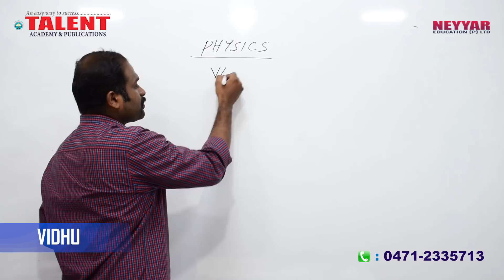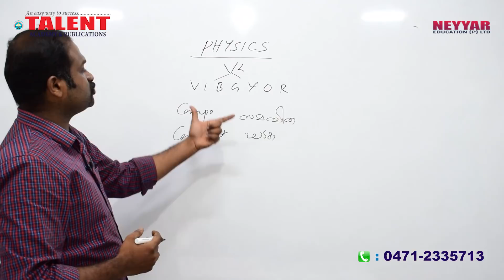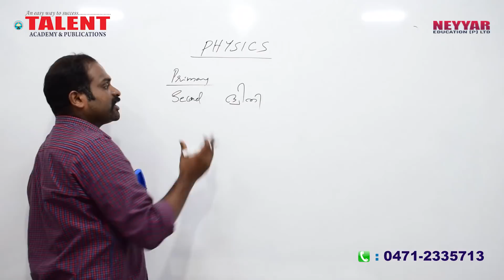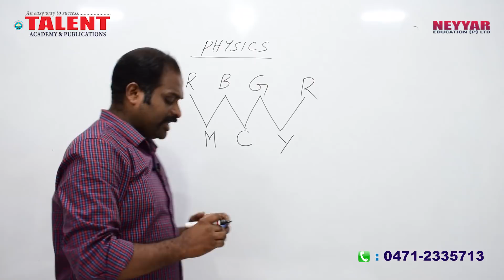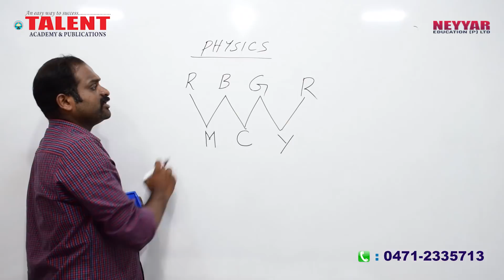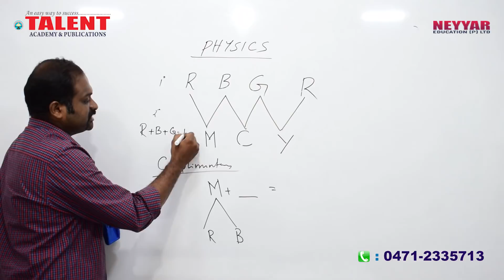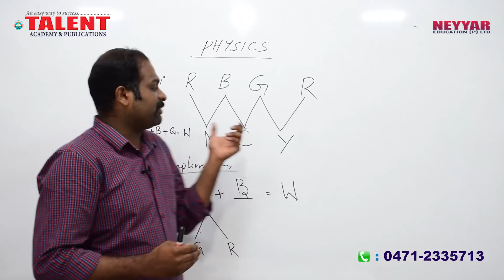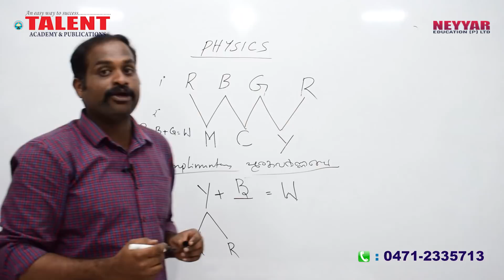KERALA PSC | Talent Academy | Secretariat Assistant | PHYSICS | ELECTROMAGNETIC SPECTRUM PART 2